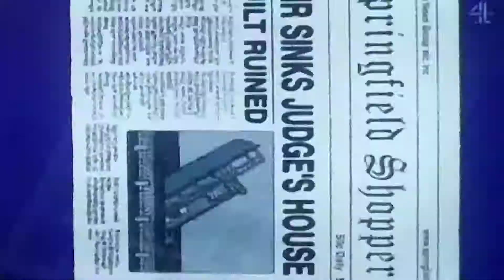The Simpsons: Homer And Marge Sneak Into Judge Harm's House.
Taken from The Simpsons, Season 13, Episode 2, The Parent Rap, Air Dated on November 11, 2001 and Production Code: CABF22.